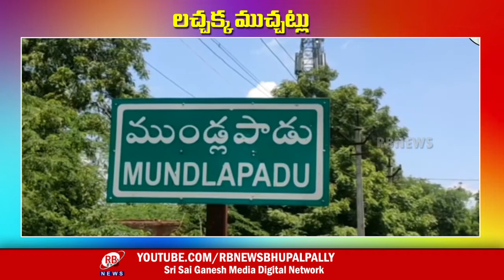31-07-2022 LACHAKKA MUCHATLU